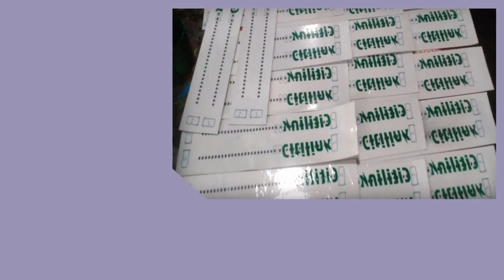Konveksi Tais Pesan 081282707458